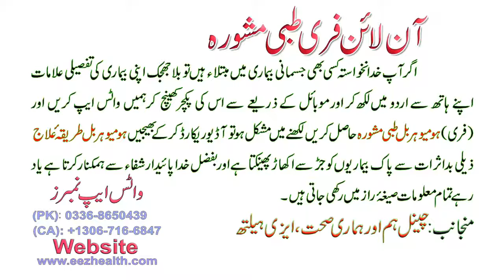ka Kaise Ghar par Desi jadi butiyon se ilaj karen